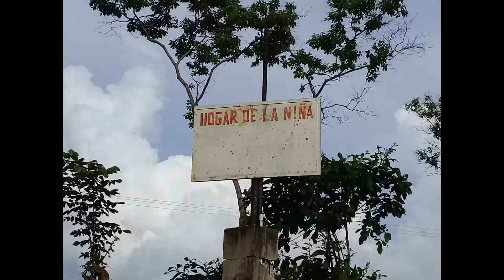Proyecto de Servicio - MBA/UMG- Grupo 2 - Sección C - 2018 -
Visita y entrega de donativos a las niñas del "Hogar de la Niña" en Cuilapa, Santa Rosa.

Integrantes:
Cesar Esquivel
Gesler Solares
Welfan Revolorio
Kevin Boteo
Esvin Morales